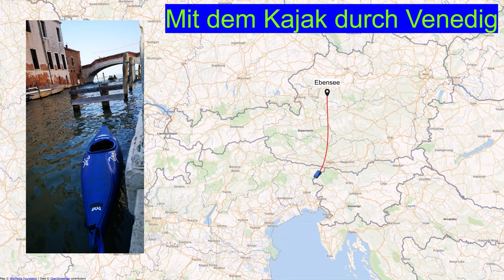Mit dem Kajak durch Venedig Juni 2019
Juni 2019 von der Marina Fusina mit dem Kajak durch Venedigs Stadtteile Cannaregio, Castello und an Giudecca retour. Ausnahmsweise ohne Baerenhund  :-)